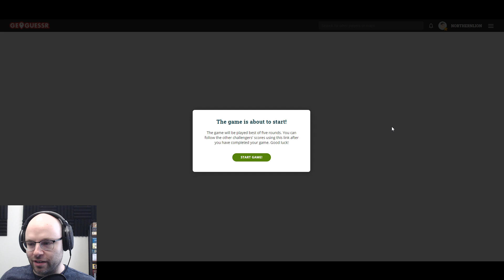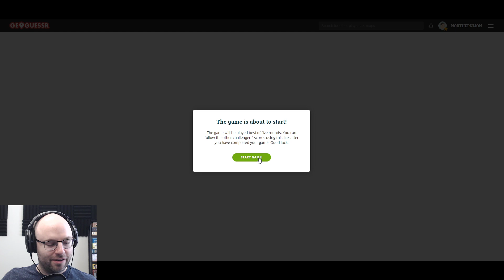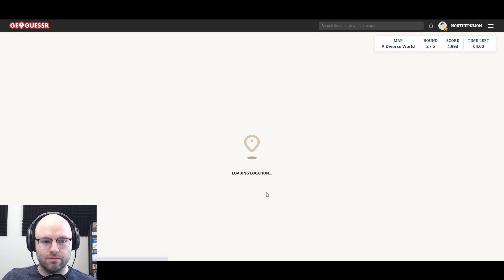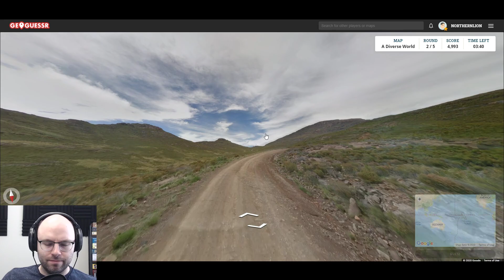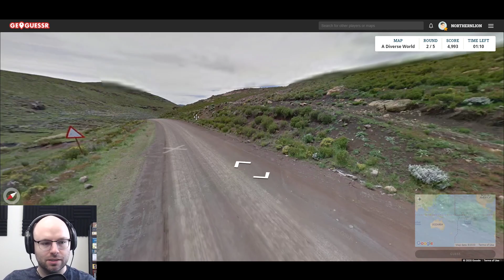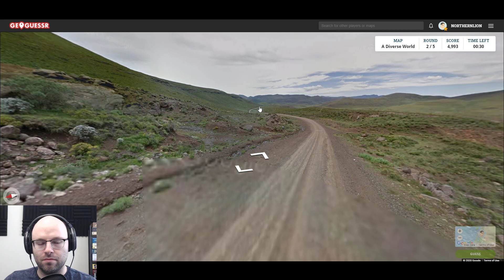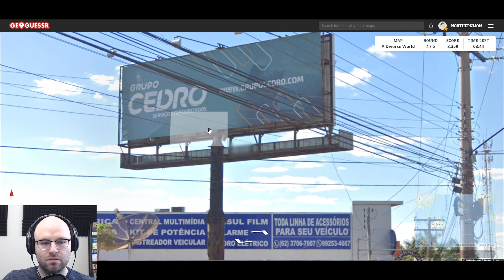Geoguessr with Sinvicta - Episode 166 [Mountainous]